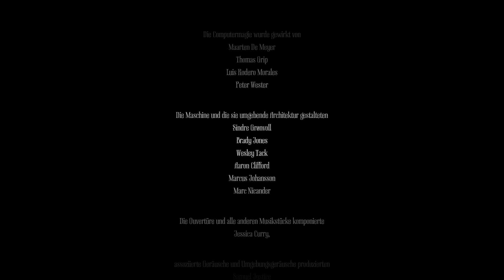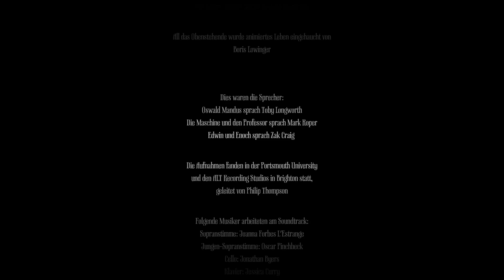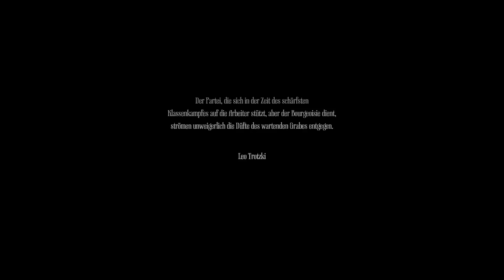Amnesia: A Machine for Pigs #16 - Shutdown [ENDE] | Let's Play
● Unterstützung ist sehr wichtig für mich ●

Hallo und danke das Du dir die Videobeschreibung ansiehst.
Alleine das zeigt mir,das ich Dein Interesse wecken konnte dich mehr
zu informieren. Jede Art der Unterstützung ist wertvoll und hilft mir sehr
weiter.

Wenn Du mich also unterstützen möchtest würde ich mich freuen wenn Du weiterhin
Tipps ein Kommentar da lässt oder sie im Freundes- oder Bekanntenkreis teilst.
das Ganze ist kostenlos und hält Dich immer auf dem aktuellsten Stand ;)

● Social Media ●